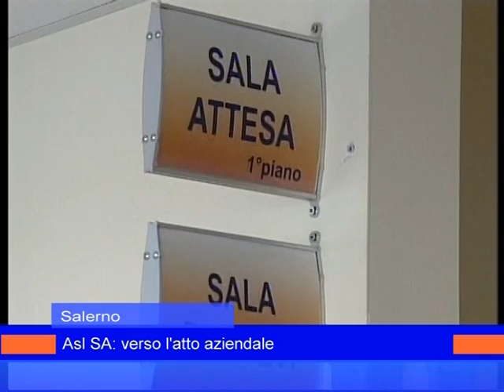aslatto_aziendale_29_aprile